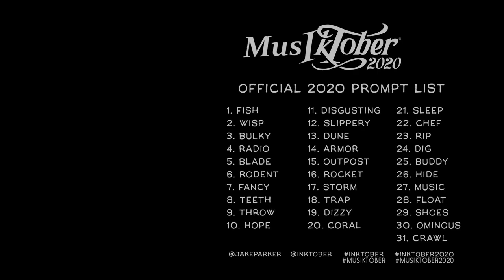[Musiktober] 08 - Teeth (Générique Buffy contre les Vampires Remix)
8ème jour du challenge Musiktober2020 ! Je commence déjà à fatiguer

Ça a pas été facile de choisir quoi faire pour "Teeth", ou "Dents", mais je savais que je voulais partir sur un truc en rapport avec les vampires. Parce que Octobre, c'est le mois de Halloween après tout ! (Sinon j’aurai fait de la dubstep avec des bruits des appareils du dentiste xD)Mais juste faire quelque chose "en rapport avec les vampires" c'est aussi un peu large. Comme j'avais beaucoup écouté de musiques de ce genre quand j'ai bossé sur l'Epic Pixel Battle Dio contre Dracula, je me sentais pas de recréer toute une musique comme ça, car ça m'aurait pris trop de temps pour faire quelque chose de satisfaisant pour moi. Du coup je suis parti explorer les possibilités de remix, et je me suis focus sur le générique de Buffy contre les Vampires (parce que pourquoi pas hein xD)Alors oui, ça date de 1997 et ça a pas dû être diffusé depuis 2003, mais à l'époque c'était une grosse série qui marchait super bien ! Pis le générique punk rock était catchy, j'aime bien.Je me suis aussi vite fait inspiré de la Danse Macabre de Camille St-Saëns pour le style musical. (Ouais on dirait pas, mais si écoutez y a du xylophone xD )

Qu'est ce que le Musiktober ? Le but est de faire une musique par jour tous les jours pendant le mois d'Octobre ! C'est piqué au concept d'Inktober, où il s'agit de dessins !